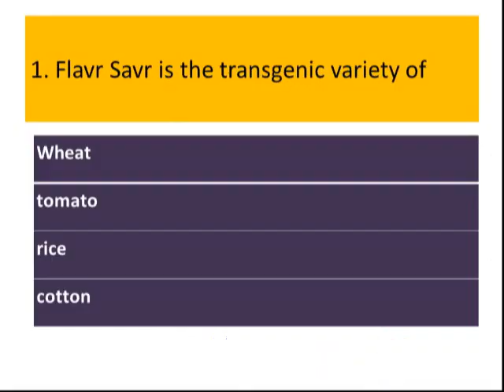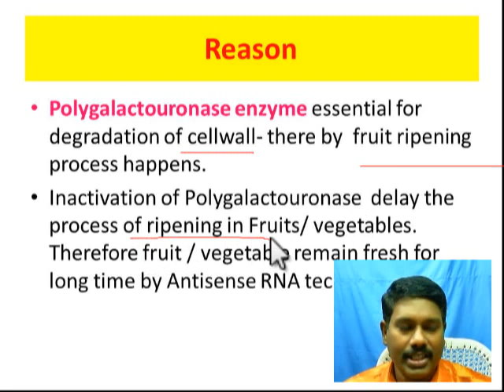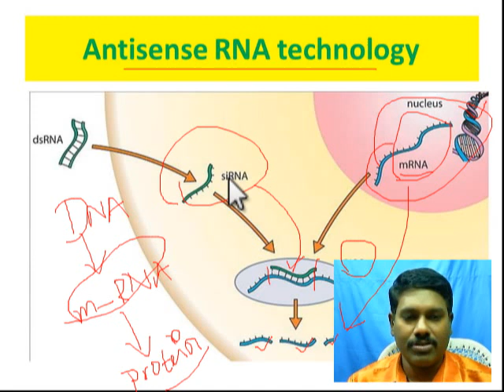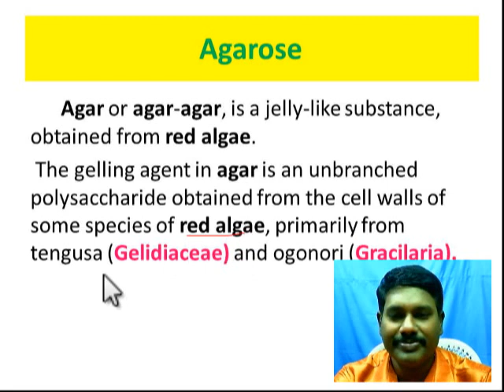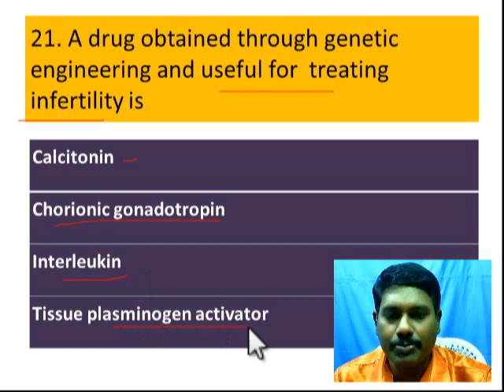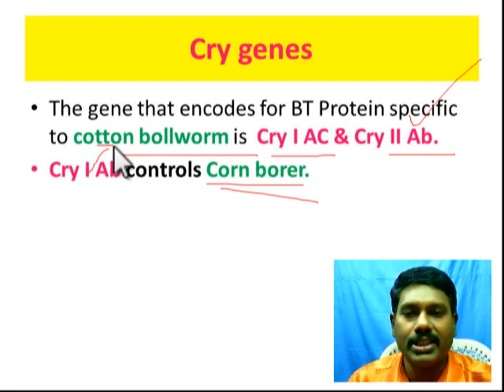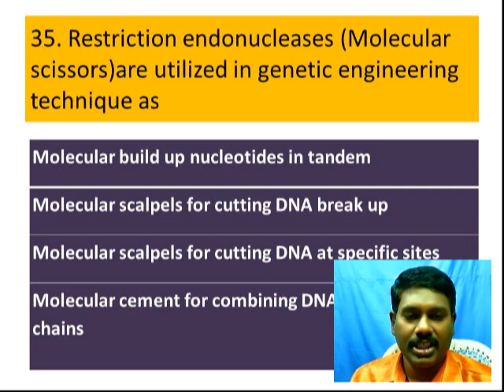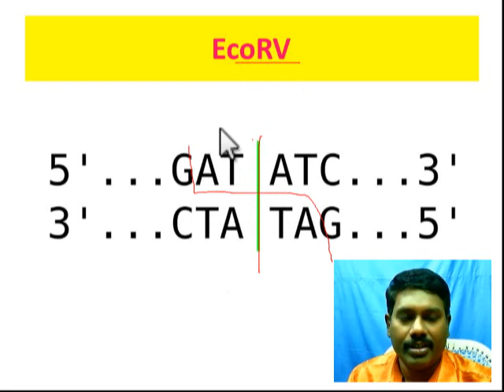Free Unit test solutions - Biotechnology Unit // Amirtha Mobile App Sunday test / Dont miss